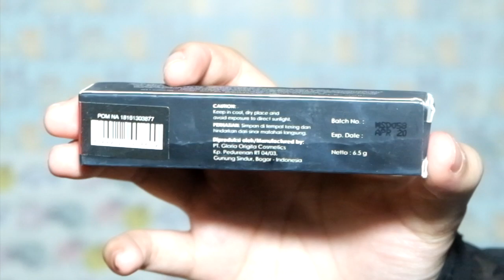REVIEW PURBASARI HI MATTE LIPCREAM & SWATCHES (ALL SHADES!) + TUTORIAL CARA MEMBUAT OMBRE LIPS MUDAH